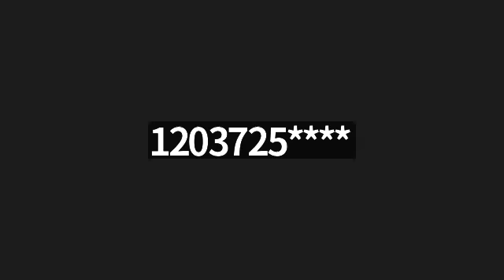GMT20220623 130031 Recording 640x360